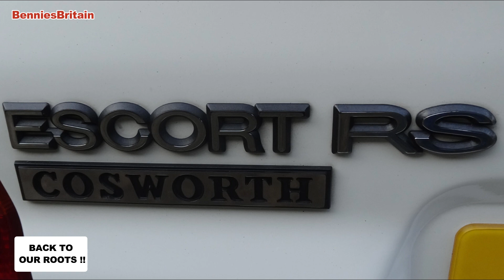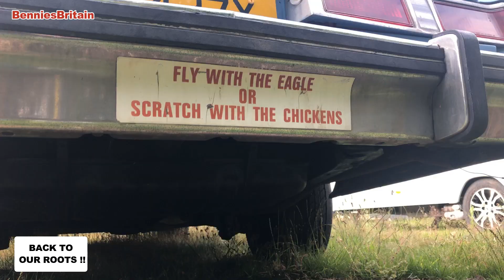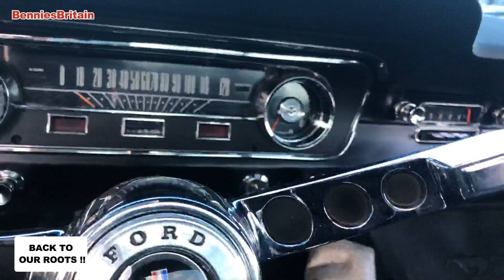Back To Our Roots - The Railway Inn - Classic and Custom Vehicle Meet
Classic and Custom Facebook group "Back To Our Roots !!" are once again at The Railway Inn for another classic and custom vehicle gathering.